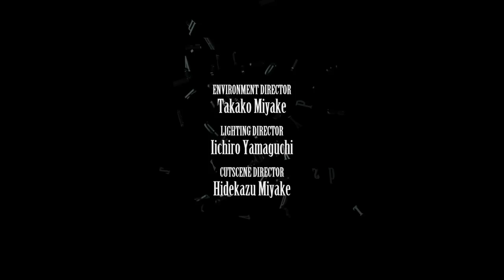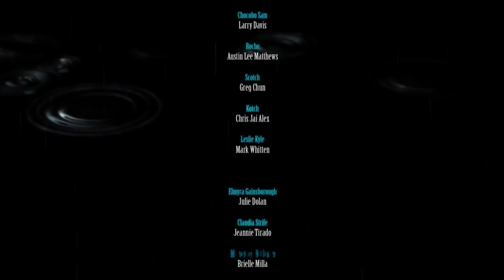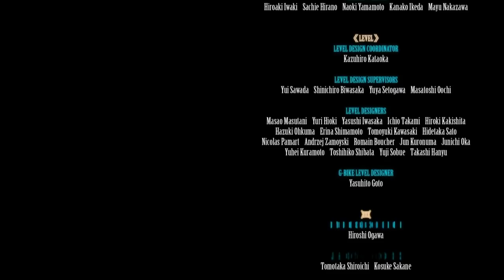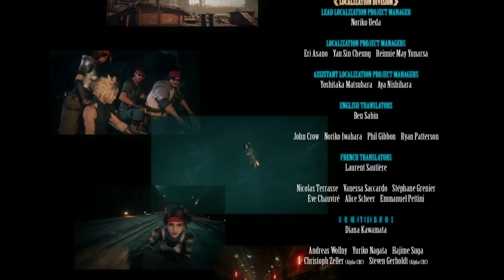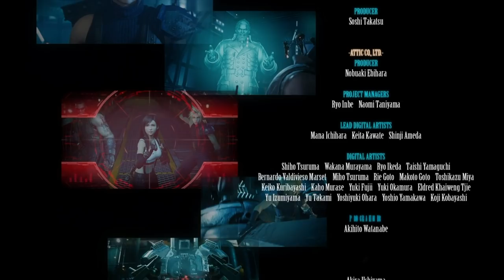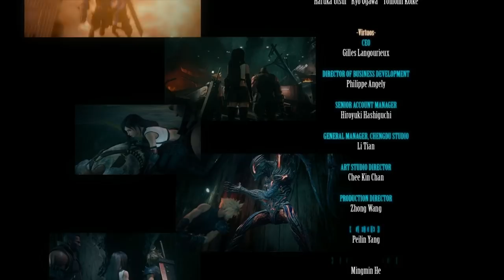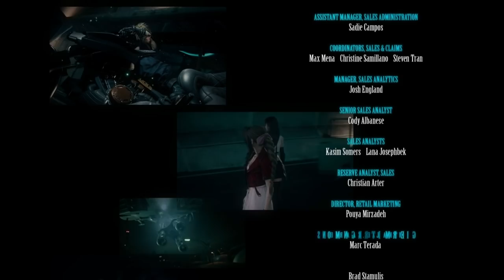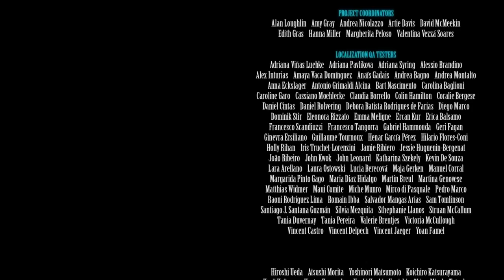Let's Play Final Fantasy VII Remake - Episode 39: The Journey Continues (Uncut Commentary)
It's not the end yet! We've still got the DLC story campaign to play through as well as checking out hard mode, the alternate sidequests and cutscenes in chapter 9, and the several post-game boss fights.